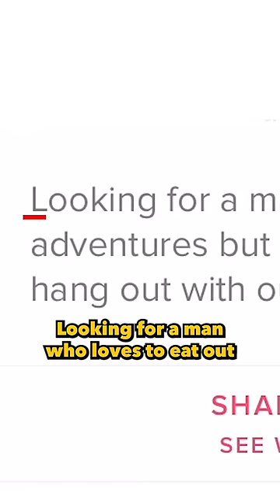Uncle Roger Go On Tinder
Still single 💔

Full weejio on YT, search “Uncle Roger Go on Tinder to Find Love”